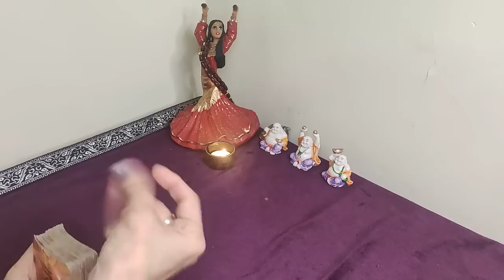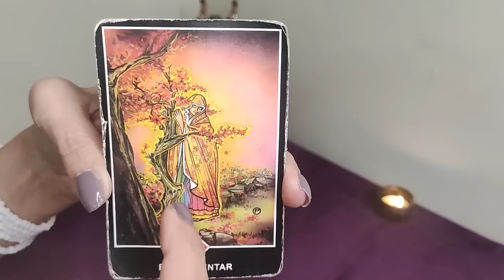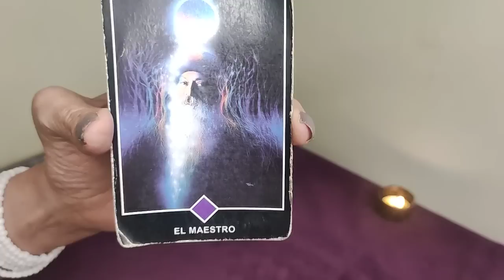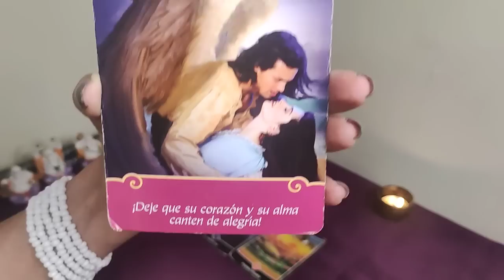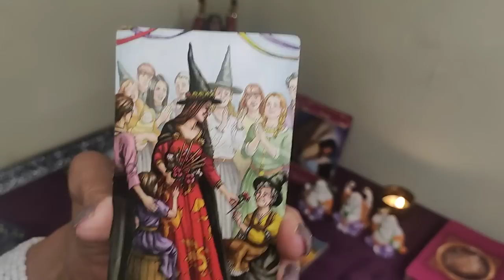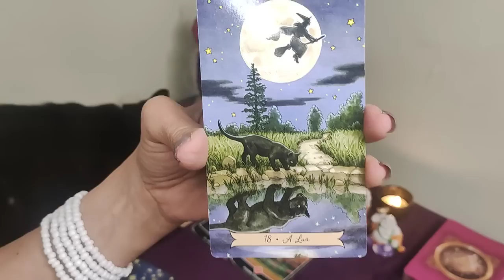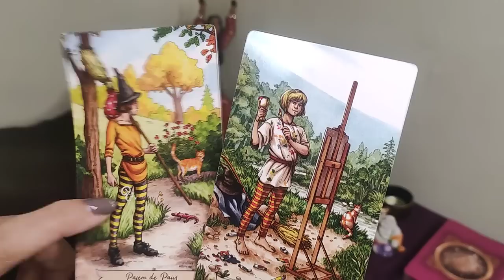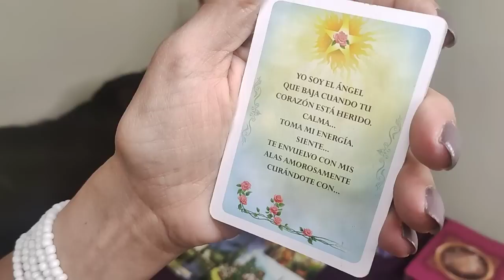𝐂𝐀𝐍𝐂𝐄𝐑 ♋️👉𝗘𝗦𝗧𝗢 𝗲𝘀𝘁á 𝗮 𝗣𝘂𝗻𝘁𝗼 𝗱𝗲 𝗘𝗦𝗧𝗔𝗟𝗟𝗔𝗥..! ¡𝗟𝗼 𝗾𝘂𝗲 𝗧𝗮𝗻𝘁𝗼 𝗧𝗜𝗘𝗠𝗣𝗢 𝗘𝗦𝗣𝗘𝗥𝗔𝗦𝗧𝗘➡️𝐇𝐎𝐑𝐎𝐒𝐂𝐎𝐏𝐎 CÁNCER AMOR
ESCUCHÁ OLVIDATE ESCUCHÁ NOW Rusherking, Dread Mar I - Perfecta (Prod. Big One) Seguime en: ▶ Spotify ▶ Apple Music ▶ Instagram

Llega el momento de reconocer a los mejores futbolistas de la temporada y a través de MARCA Claro y Claro Sports te llevamos en vivo desde el Teatro del Chatelet de París, la ceremonia de entrega del Balón de Oro. No te pierdas esta gala donde se reconocerá al mejor jugador, la mejor jugadora y el mejor aquero. ¡Dale un vistazo a nuestras producciones originales! ¡Visita para más información!

SUPER MARIO BROS La Película Tráiler Español Latino (2023)

ROAST YOURSELF CHALLENGE | MIS PASTELITOS COMPRA LA CADENITA CON TU INICIAL COMPARTE EL VIDEO Y DALE ME GUSTA ♥♥♥ SUSCRÍBETE ♥♥♥ SÍGUEME AQUÍ ♥♥♥ Facebook Twitter Instagram Snapchat: mispastelitos SUSCRÍBETE A GRIS Y CHARLY DIBUJANDO YOUTUBERS VIDEOS ANTERIORES: PLASTILINA COMESTIBLE CON MI SOBRINO PASTEL DE CAMIÓN DE HELADOS MÁNDAME TU VIDEO DICIENDO ESHPESHIAL AL CORREO: Si llegas a leer esto comenta aquí abajito: Te quemaste gris?